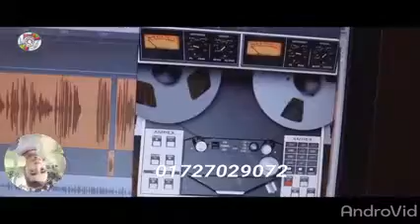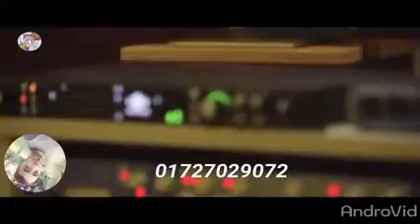Bindu Kona Tui Amare Korli Pagol New Bangla Music Video Soundtek